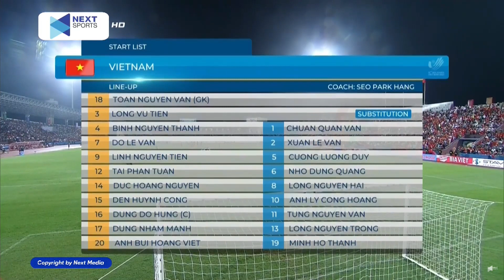⚽️ HIGHLIGHT | U23 VIỆT NAM VS U23 PHILIPPINES | SÂN VIỆT TRÌ ĐỔ MƯA NHƯNG VN VẪN CHƯA CÓ BÀN THẮNG